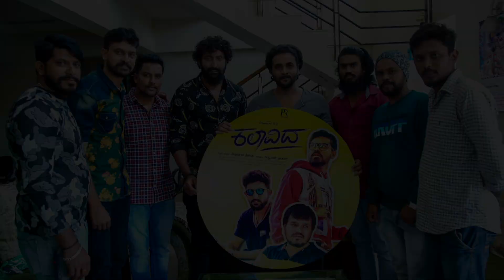Kalavida movie poster launch done by Roring Star Sree Muruli